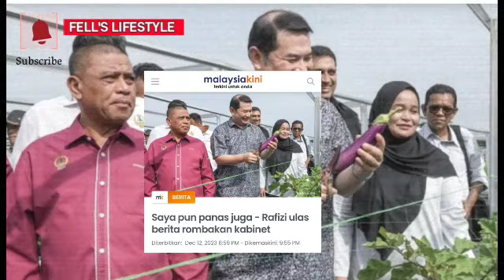Cerita di sebalik Bubar Kabinet : Rupanya ini kenyataan Rafizi mengejutkan Anwar!?